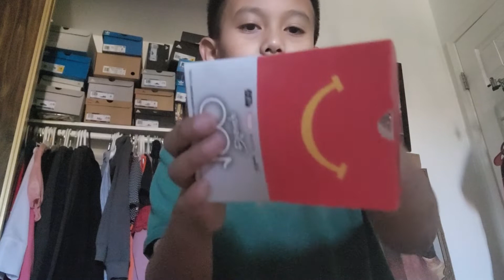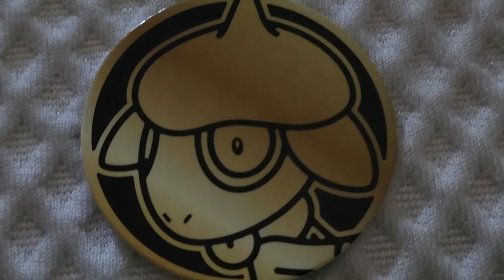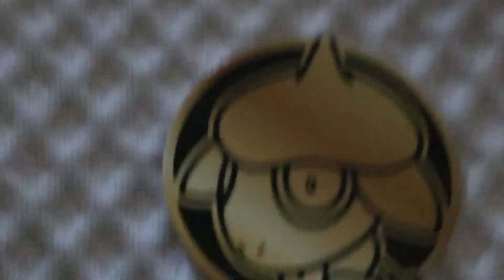Disney 100 mcdonalds box!